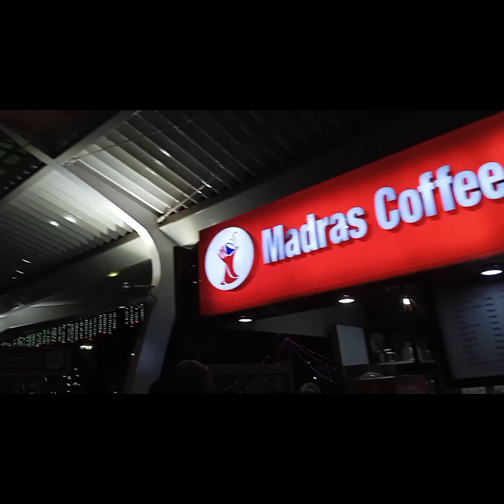💥Husband Velinaatuku Poraru#video#videos#travel#travelvlog#othercountries#tamil